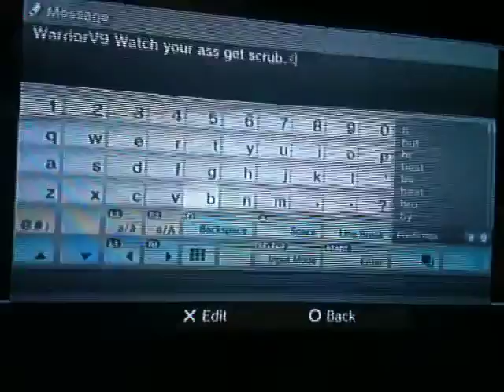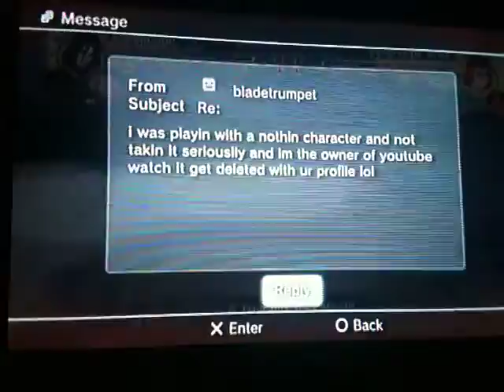Kenpachi and Konan :D Part 3